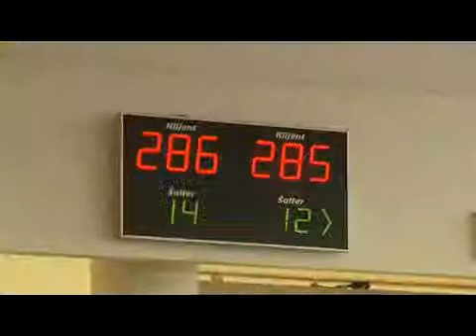elektronske zdravstvene kartice